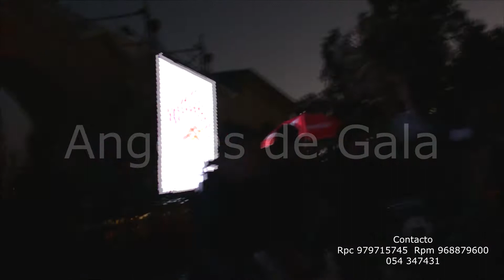Angeles de Gala - una cerveza .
Unico contacto
Edgard Alfaro Puma
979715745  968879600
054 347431